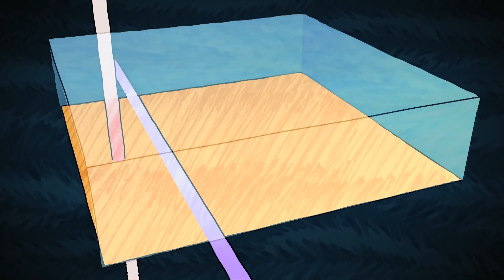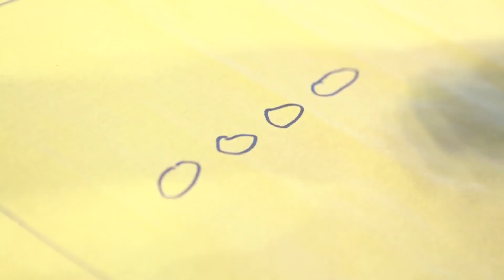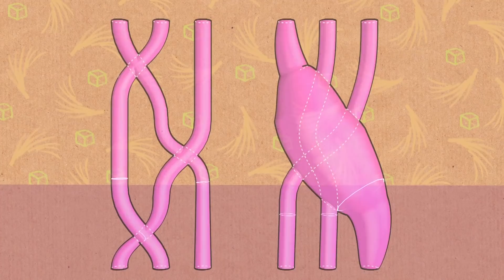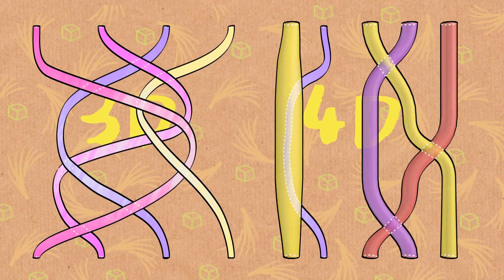Braids in Higher Dimensions - Numberphile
Braids and the fourth dimension, with Dr Zsuzsanna Dancso.

Animation by Pete McPartlan.